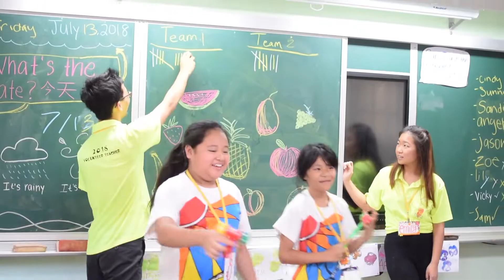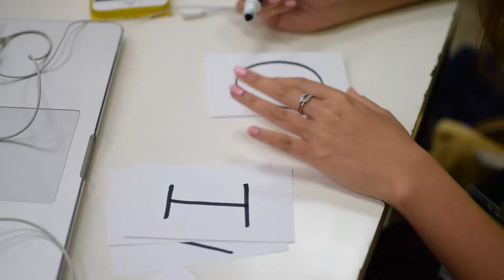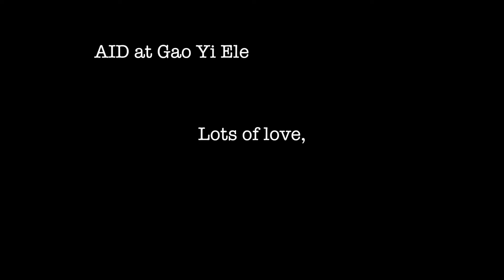AID at Gao Yi Middle School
Felicia, Corine, Naomi, Ariel, Kyle, Issac, Emily and Rin

This summer I traveled to Taiwan and and fell in love with some kids on a mountain. Even though we were living 50 miles from the nearest grocery store and our dorms were manifested with bugs, the other volunteers and I were happy and living life to the fullest. Thank you AID Taiwan and the government of Taiwan for this once in a life time opportunity. I met so many great people from around the world and I will never forget about this beautiful experience.

Here is a few moments that I captured and took home in tangible form